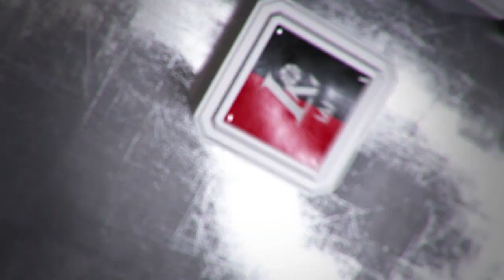Rungtynių apžvalga: Vilniaus „Lietuvos rytas“ - Klaipėdos „Neptūnas“ [2017-04-08]